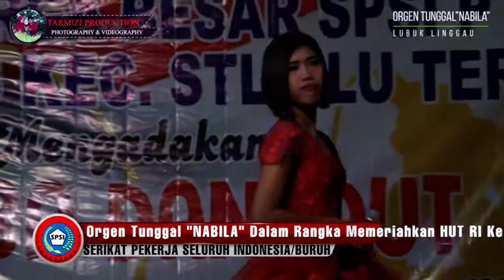Live Orgen Tunggal "NABILA" LUBUKLINGGAU # DERI PUSPITA - BUNGA PENGANTIN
Live Orgen Tunggal "NABILA" Dalam Rangka Memeriahkan HUT RI Ke-73 Dan Keluarga Besar SPSI PT.KIS Kel.Terawas Mengucapkan Selamat Hari Ulang Tahun Republik Indonesia Ke 73,Dirgahayu IndonesiaJangan Lupa..!!! Like Jika Menyukai,Komen Biartambah Maju Channel Saya Dengan Cara Klik Subscribe,Jika Ingin Berbagi Klik Share.

cameramen : Kinoy-Seno-Tarmizi